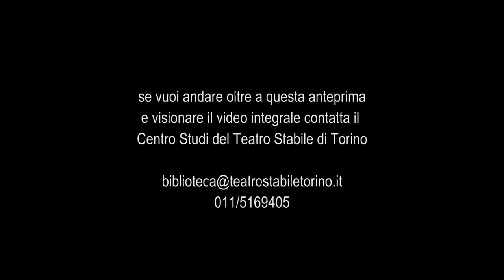Antigone - Trailer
di Sofocle

traduzione di Massimo Cacciari

direzione Walter Le Moli
scene Tiziano Santi
costumi Vera Marzot
musiche Alessandro Nidi
luci Claudio Coloretti
direttore assistente Karina Arutyunyan

una produzione del Teatro Stabile di Torino in coproduzione con Fondazione Teatro Due di Parma e Teatro di Roma

Elia Schilton (Creonte), Paola De Crescenzo (Antigone), Franca Penone (Ismene), Giancarlo Ilari (Tiresia), Fausto Cabra (Emone), Marco Toloni (Messaggero), Nanni Tormen (Guardia), Maria Grazia Solano (Euridice), Valentina Bartolo (Guida), Francesco Rossino (Corifeo); Enzo Curcurù, Lino Guanciale, Alberto Onofrietti (Coro)

e con Marina Martianova (violino), Elena Casottana (violino), Enzo Salzano (viola), Alberto Capellaro (violoncello).

Debutto 8 Febbraio 2007 Teatro Astra di Torino
Lo spettacolo viene ripreso nella stagione successiva, con variazioni nella distribuzione.